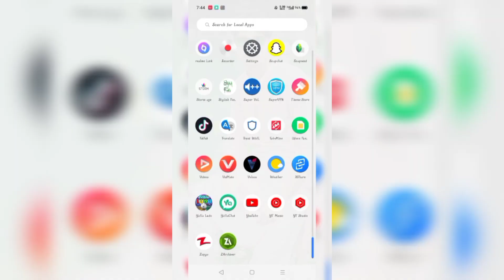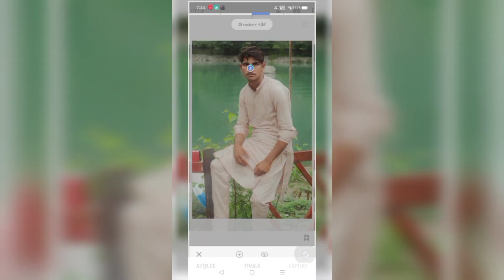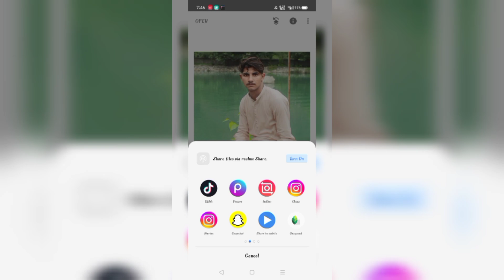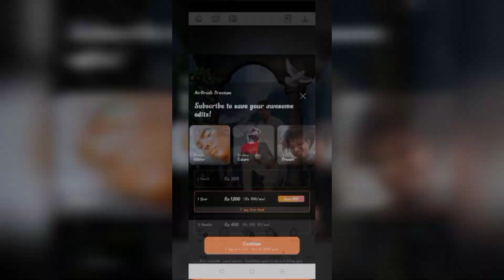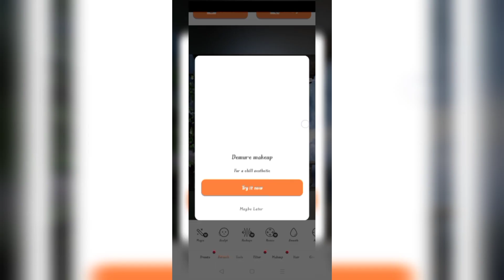simple and easy editing|picsart|snapseed|Airbrush|with live proof |step by step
simple and easy editing
picart
snapseed
Airbrush
with live proof 100•|•